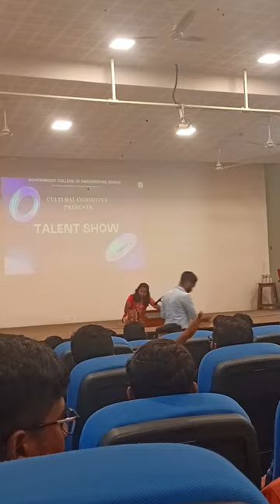Dance Performance FY students Government College Of Engineering Karad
government college of engineering karad